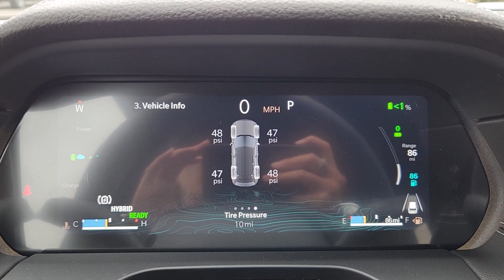2024 Jeep Grand_Cherokee_4xe Anniversary Edition Denver, Aurora, Centennial, Commerce City, Lit...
New 2024 Jeep Grand_Cherokee_4xe Anniversary Edition available at Larry H Miller Colorado Jeep located in 350 S Havana St, Havana, CO, 80012.
Stock#: DCJ240728 - VIN#: 1C4RJYB68R8611753

Please mention the stock# DCJ240728 when you contact the dealership for this vehicle.

This could be the car for you, the  2024  JEEP Grand Cherokee. The Grand Cherokee keeps you safe, connected, and entertained while you explore your world in confidence and refined luxury.  These are just some of the great options this vehicle comes with: Heated Steering Wheel
, Pre-Collision System, Intelligent Auto on/off High Beams, Lane Departure Warning, Panoramic Roof, Navigation System, Keyless Entry, Sun/Moonroof, Remote Engine Start, Power Liftgate. Experience the freedom of off-road exploration in the Grand Cherokee. Take a test drive today.